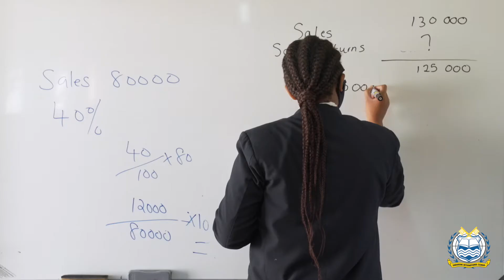ADvTECH International - Gaborone International School